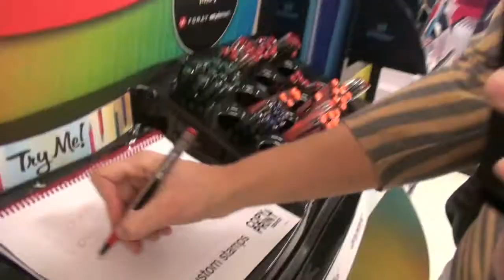Neon Ninjas Shakeology Rap! (Full Version)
The Neon Ninjas (minus one) got together to enter the Shakeolywood Video Contest on Facebook! Check out why we LOVE Shakeology! Friend us on Facebook, tell us what you thought of our video!

Lyrics by Katie Mathiesen
Video Editing by Julie Brinkman
Couldn't do it without Ryan & Nicola!